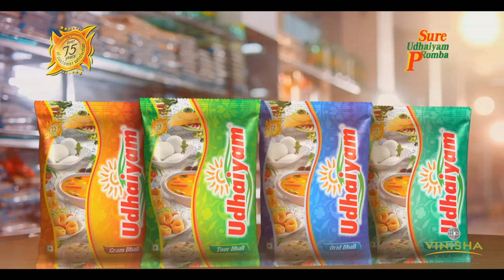Making of the commercial (TVC) "Passport illaama foreign ah?"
"Passport illama foreign ah?"
Title: Passport Illama foreigna??? (Teaser & Reveal Commercial-making )
Client: Udhaiyam Dhall
Creative Agency: Vinisha Vision
Creative Head: K. V. Kathiravan
Director: Nila Ganesh / Vijay D Kumar
D O P: Dinessh Kumaar / Midhun Mohan
Story, Dialogue &
Concept Creation: K. V. Kathiravan
Production House: Nila / Vinisha Vision
Producer: K. V. Kathiravan
Editor: Manoharan Balasubramanian
Music & Sound Engineer: Vijay Anand
Online Editor: Mohan
CG: Durai
Art Director: Sathish Kalai
Edit Studio: RGB Studio
Audio Studio: Voiceeestore